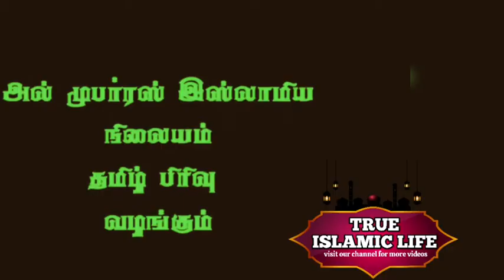218 - ஈமான் ஏற்படுத்தும் விளைவு / முழு உரை / அஷ் ஷெய்க் முஜாஹித் இப்னு ரஷீன்